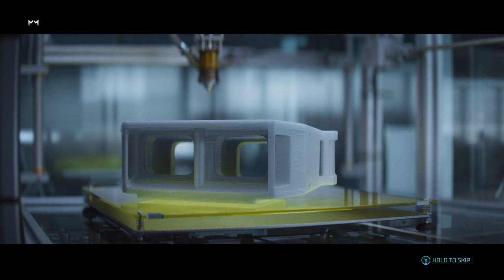Average Joes Gaming 2020: Playing HYPER SCAPE™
First time into the Hyperscape. This could be fun to play. First try didn't go so well, but hey, thats how it goes when you're an Average Joe.

If you like this video, please click that like button. We are completely new to streaming/uploading content so we can use all the support we can get.